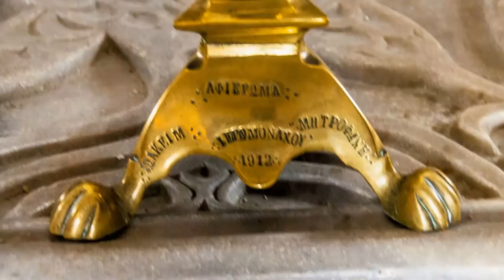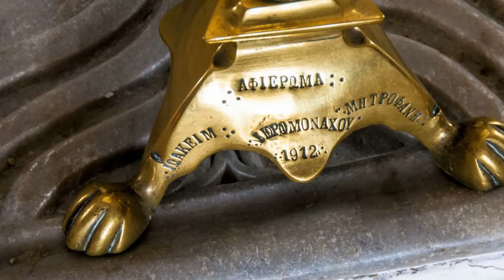Monastery of Archangels (Serifos Greece)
Galani, Serifos Isl. Cyclades Greece
Photos by Nikos Atlidakis & Katerina Spilani (c)2014